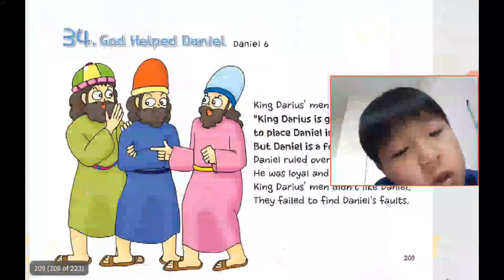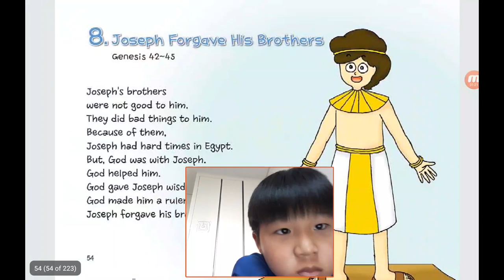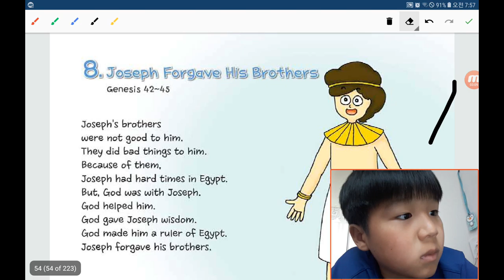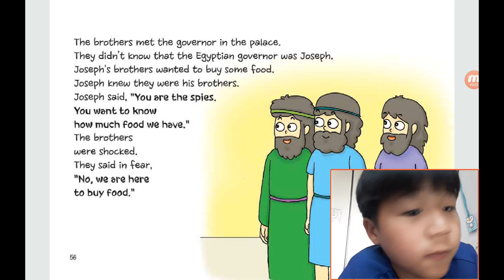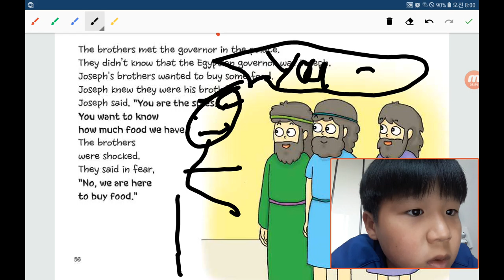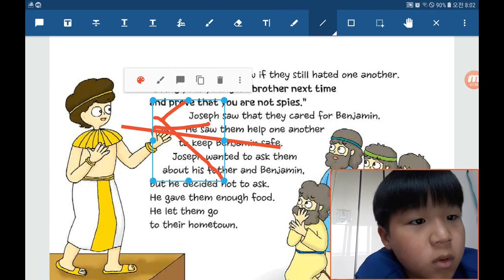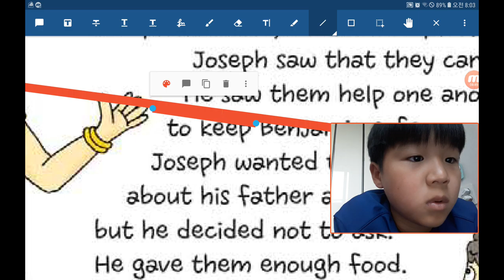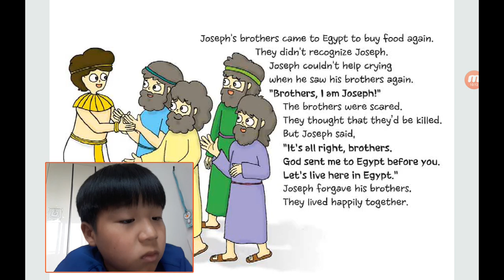‹Kids›Soo：원더풀스토리 20191014 요셉이 형들을 용서해줬어요